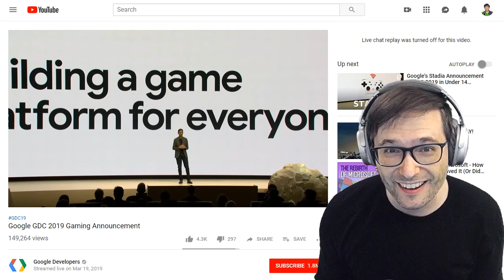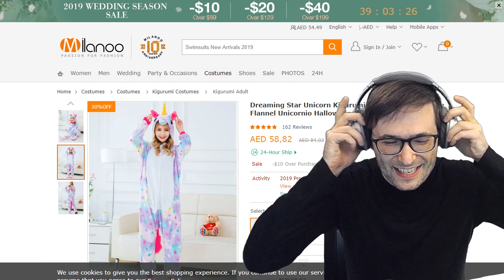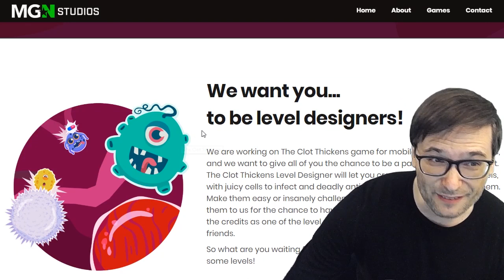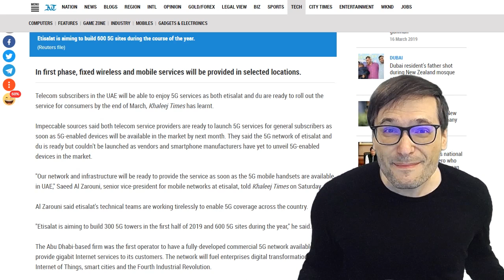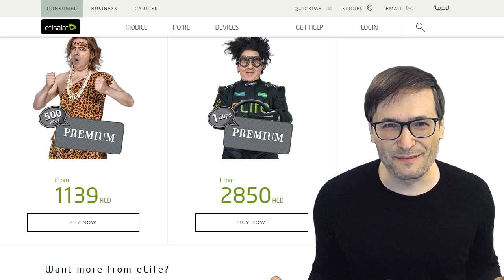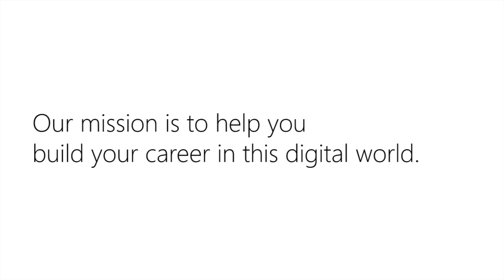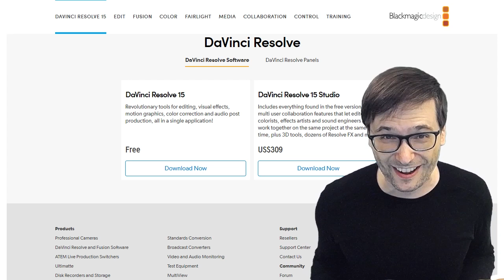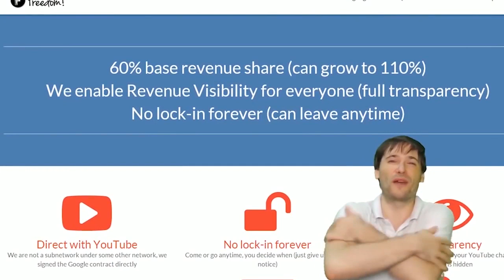★ $2.0 million USD paid to you earlier than everyone else! - 4 new Google products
We just paid you $2.0 million USD earlier than everyone else!

0:12 - Freedom! pays earlier than YouTube itself ➜
0:20 - New iPad competitor: Google Pixel Slate
0:30 - Google is building a new game platform for everyone
1:02 - Google Fi is a new mobile phone plan without a sim chip: an MVNO
1:31 - Unicorn Onesie my daughter Aviendha wants!
1:38 - Ooooh. You are dreaming about love! - video by Aviendha
2:54 - Spotify home for The Clot Thickens official soundtrack
3:14 - Soundcloud home for The Clot Thickens official soundtrack
4:29 - UAE is 5G-ready in 2019
5:00 - Get 1 gigabit to your home in Dubai!
5:40 - 15 video promise by George is complete
6:22 - DaVinci Resolve 15 is the best-in-class free video editor

Google Fi - New mobile phone plan without a sim chip!

Unicorn Onesie my daughter Aviendha wants!

We want you to be level designers! - The Clot Thickens

Freedom! benefits written as a letter from the CEO of Freedom!

DaVinci Resolve 15 - best-in-class free video editor!

▼ Heartbeat

▼ Freedom! links

Freedom! community

Freedom! support

Freedom! Twitter

2. Uzer Music, Position Music and FiXT music, all together on the Uzer website and used in Call of Duty, NBA and Far Cry, is now free for all Freedom! partners

4. AudioMicro 150,000+ catalog of music and sound effects licensed for free to all Freedom! partners for commercial purposes